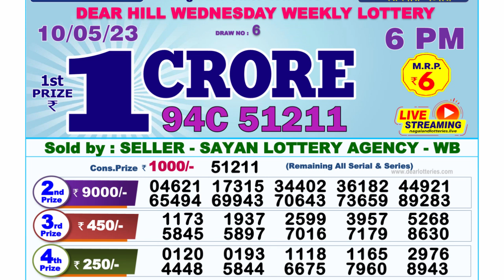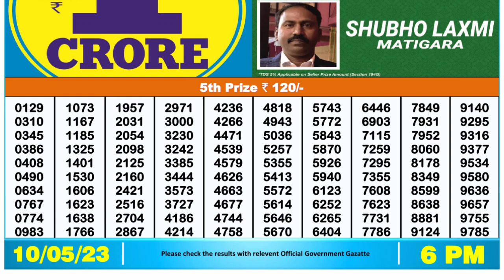🔴 Lottery Sambad Live 06:00pm 10/05/2023 Day Nagaland State Dear Lottery Result Pdf Download